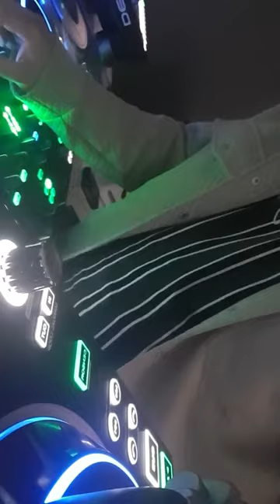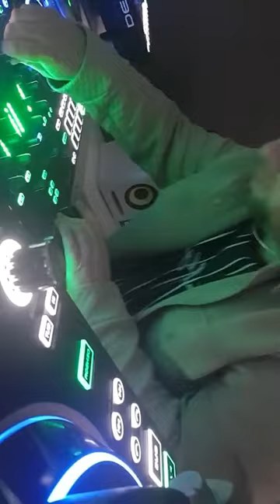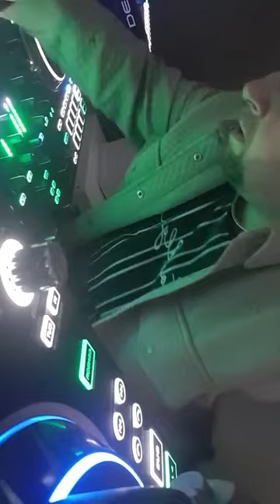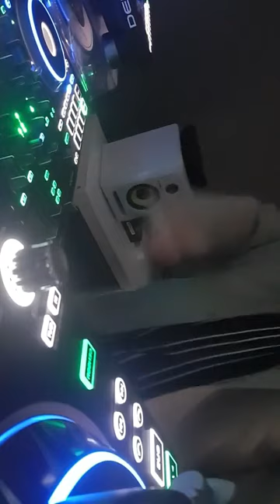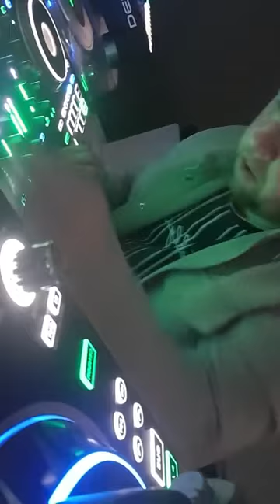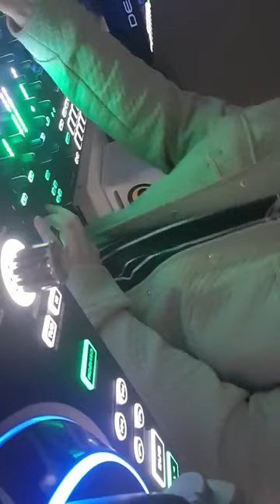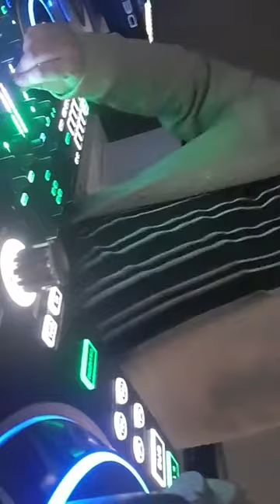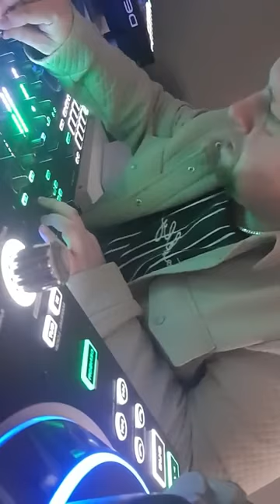Mark Bannister trance 2022 mix